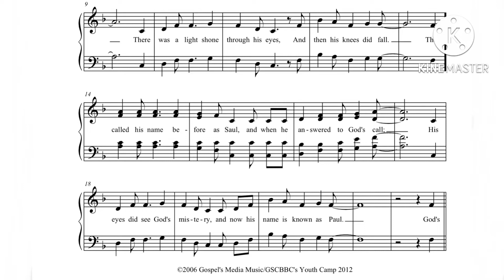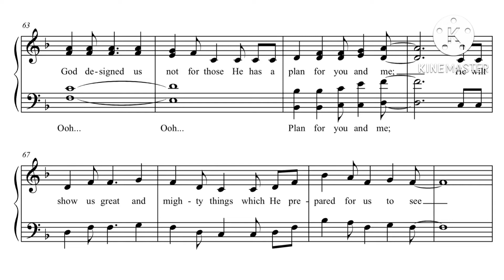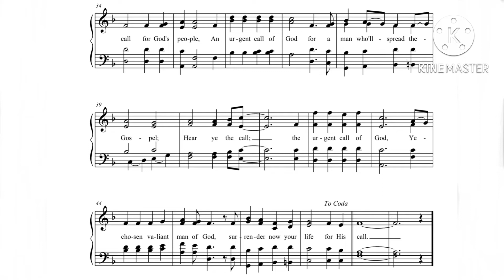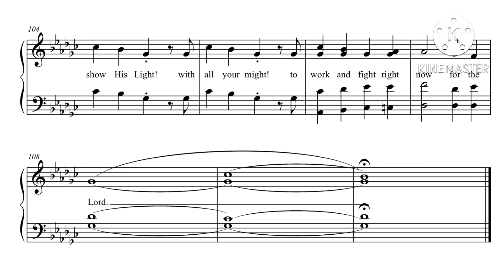The Urgent Call of God - Version 2 - Minus One/Accompaniment